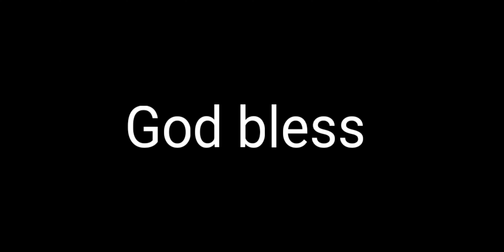Tom Brady finds Julian Edelman for a fantastic touchdown!! What a nice way to make a play!!!👍